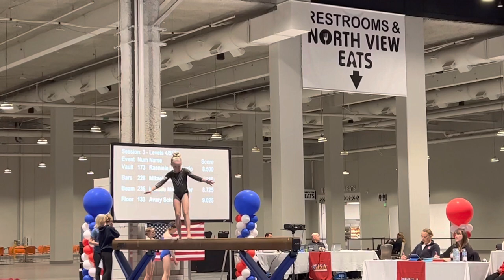Linley Buendel | Level 4 | Beam Routine | 9.075 | 8th Place | Presidential Classic West 2023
Definitely not Linley’s best beam routine, but with only 2 short months to train these skills and rountine, a score of 9 or above is great!

Linley’s Gymnastics - Age 9
Tumblebees Jupiter

Presidential Classic West 2023